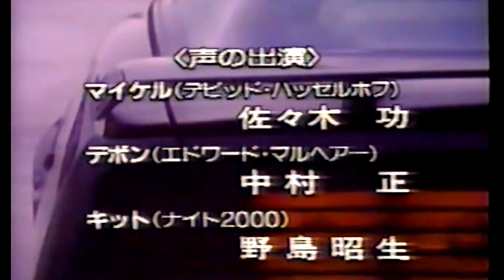【危険】アメ車にあおり運転してくるヤツを「銃でビビらせる動画」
煽り運転してくる車がウザかったのでマシンガンを見せつけた結果ww
これが元動画です。

「件名：速稼塾（あなたのお名前）」